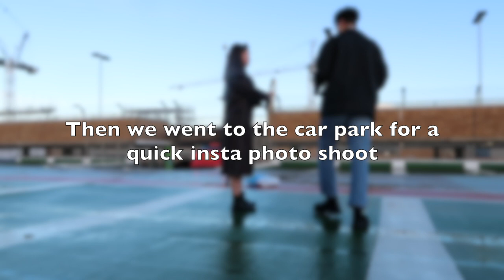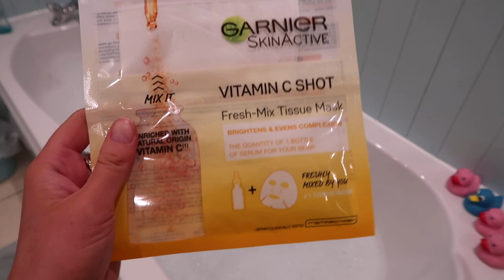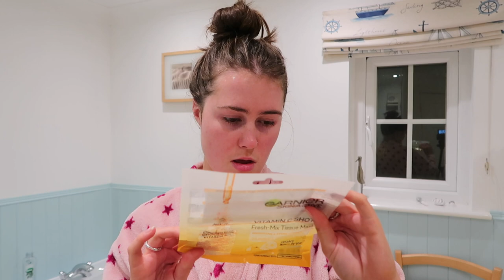COME THRIFTING WITH US VLOG | & SELF-CARE EVE | Alice Hope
COME THRIFTING WITH US VLOG | & SELF-CARE EVE

Hey everyone!

With the UK going back into lockdown, I thought I'd film one last vlog before all the shops closed! I love thrift shopping and we have a super cute vintage store in our local town, so this vlog takes you along with us as we have a nosey at all the cute vintage pieces!

Thrift shopping is really fun and you can find some absolute gems if you look hard enough. So I hope you enjoy this 'thrift with us vlog' and that it inspires you to go thrifting yourself (once lockdown is over). I also filmed a little bit of my self-care routine including a very confusing face mask...you'll see what I mean.